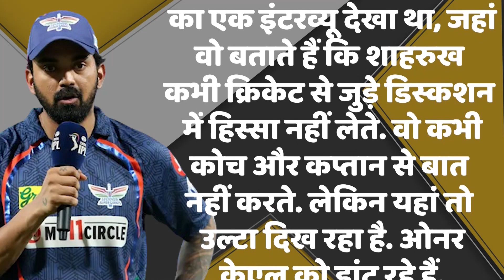KL Rahul नहीं सो पाए पूरी रात, संजीव गोयनका की फटकार के बाद टीम छोड़ेंगे ये 6 खिलाड़ी!